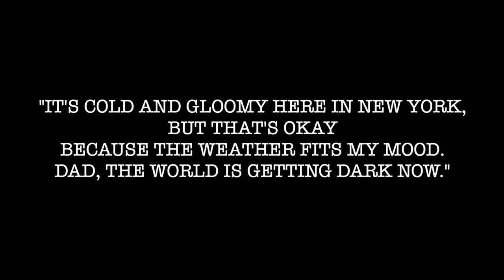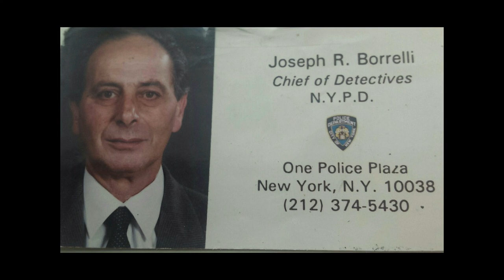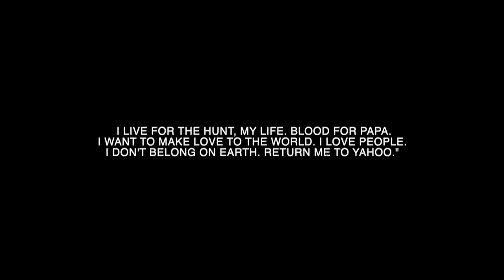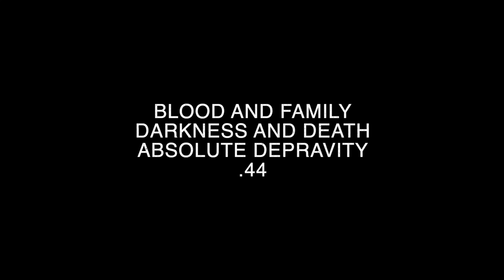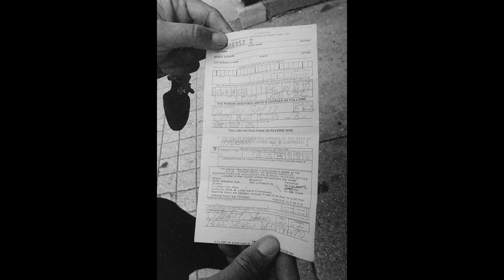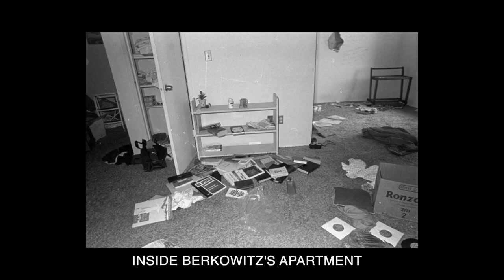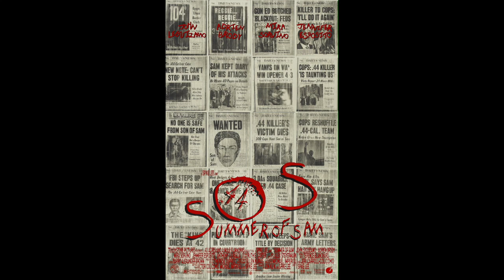Born To Kill - The David Berkowitz Story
David Berkowitz, better known as the 'Son of Sam,'  terrorised New York City in the 1970s. Discover the factors that shaped Berkowitz's descent into darkness, the impact of his heinous acts on society, and the enduring legacy of fear left in his wake.